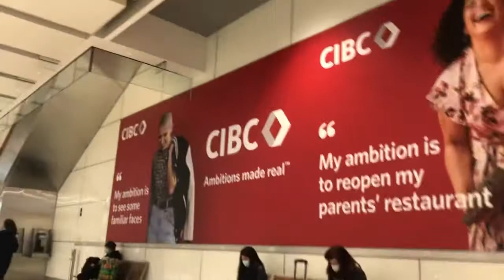Union Station Go Bus Terminal Toronto Ontario Canada Tour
Watch the tour of Go Bus Terminal near Union Station Toronto Ontario Canada